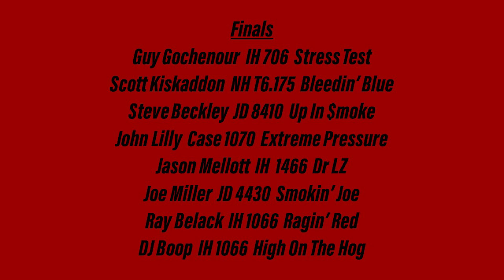FINALS!! 8,500 Mod Turbo Tractors Keystone Nationals March 2024 Harrisburg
Tractor pulling season 2024 starts with the Keystone Nationals in Harrisburg, PA. Here is Saturday Evening's Finals of the 8,500 lb Mod Turbo Tractors. Thumbnail is Extreme Pressure from Vermont.